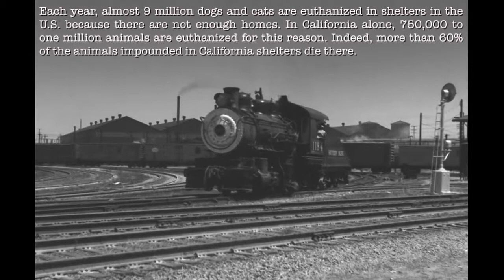Eric Boivin :: Crossing Borders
Featured on Various Artists - free kittens - a [walnut + locust] compilation for our cat colony

Written & Performed by Eric Boivin

Edited & Directed by Dominic F. Marceau